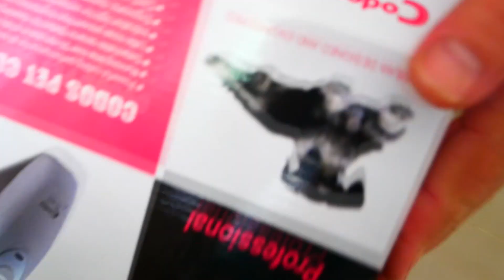ตัดขนสุนัขด้วยตัวเอง Ep1 l ตัดขนหน้าสุนัขแบบง่ายๆๆภายใน5นาที l love dog 😍😍😍